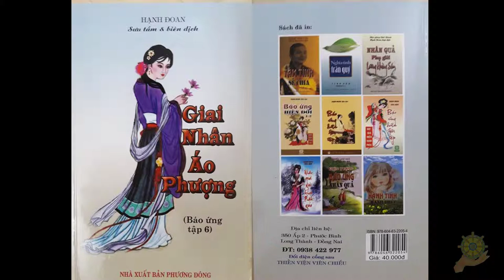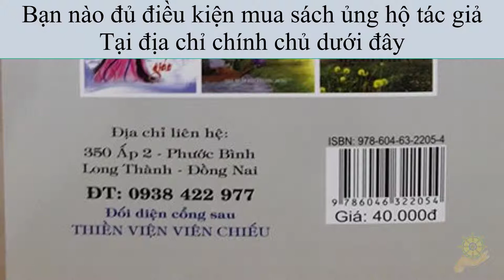22 Tâm Sự Của Thiên Thần [Báo Ứng Hiện Đời] Tập 6 - Hạnh Đoan - Giai Nhân Áo Phượng